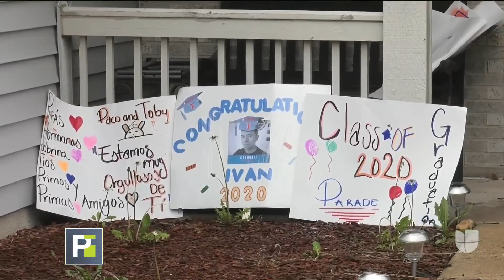La conmovedora celebración de familia hispana al primer hijo que se gradúa de la universidad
Sus padres llegaron como indocumentados a EEUU y lucharon por sacar adelante a sus hijos. Iván Murillo se graduó como Economista Estadista de la Universidad de Illinois, un logro que llena de orgullo a la familia. La celebración, en medio de la pandemia, estuvo marcada por el distanciamiento físico, guantes, tapabocas y se realizó sin abrazos.